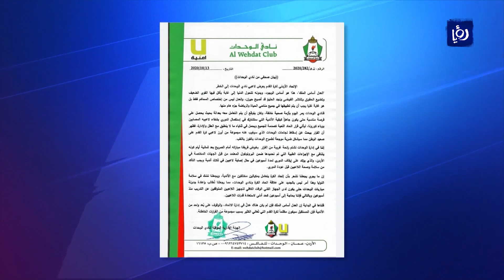النشرة الرياضية - 13/10/2020